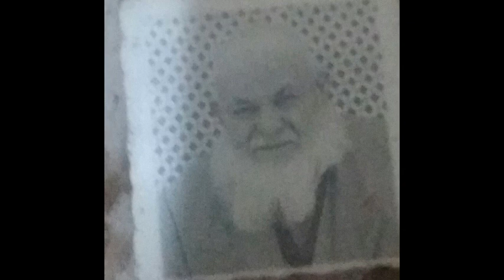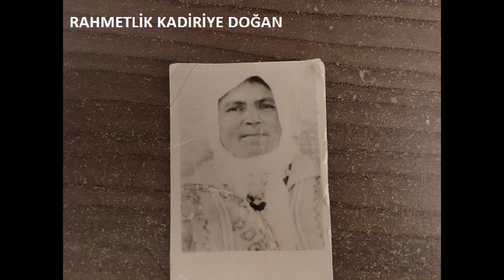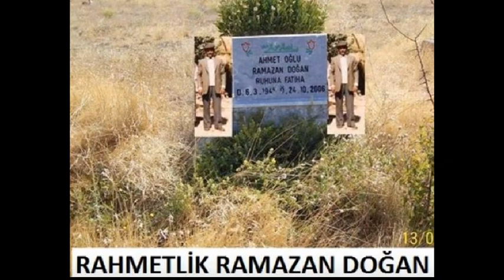HACIİSMAİLLİ KÖYÜ RAHMETLİKLERİ :HAZIRLANIS TARİHİ 12 MART 2022